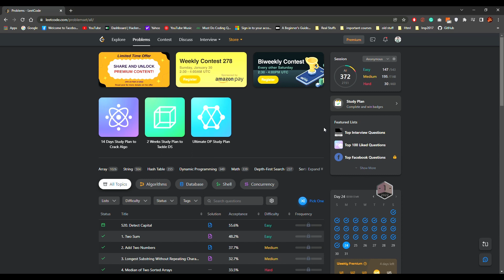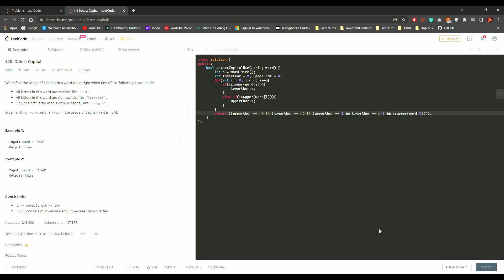Introvert SDE | Leetcode Vlog | Detect Capital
How an introvert software engineer spends a day | India | 2022 | vlog - 24

Hi Guys,
So solving day 24 of 2022 leetcode challenge, Detect Capital

In this video, I have added a code walkthrough for the leetcode daily challenge, as I mentioned that I will be adding coding screens so here it is along with my daily life activity.

For now, you all can remember me as archeredout or call me archer(yeah the fate anime series one).  This is my day 24 for vlogging explaining on leetcode page. The series will expand further I talk about programming and side activities and hobbies I do. I hope you all would like it.

Do comment about your approach and all.

Content:
00:00 - 00:53   Intro & 21 day routine quote
00:54 - 00:59  Hyperlapsed Coding vlog
01:00 - 01:56  Leetcode Discussion and Approach
01:57 - 02:23  Coding Walkthrough
02:24 - 02:35  End